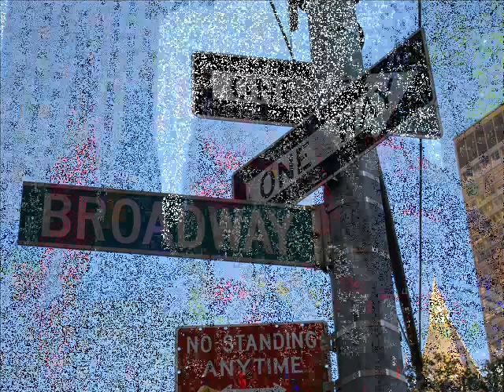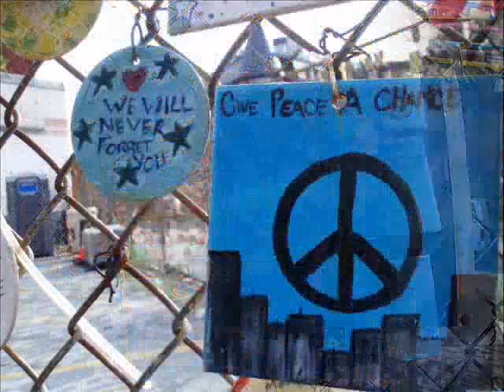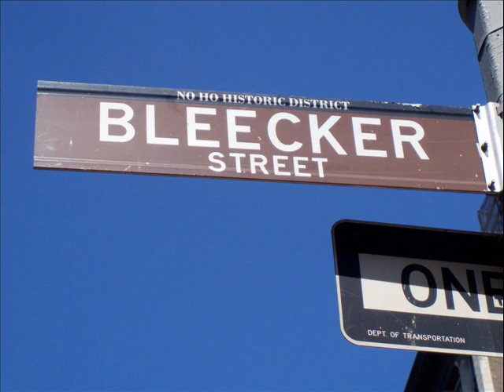New York*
Traveling around New York, New Jersey and Pennsylvania